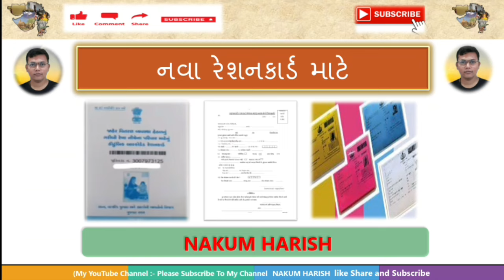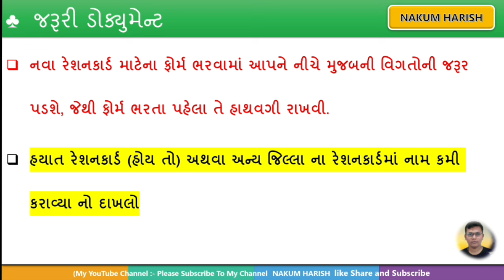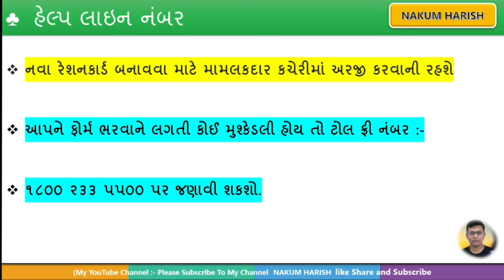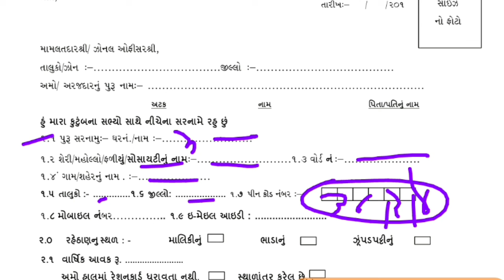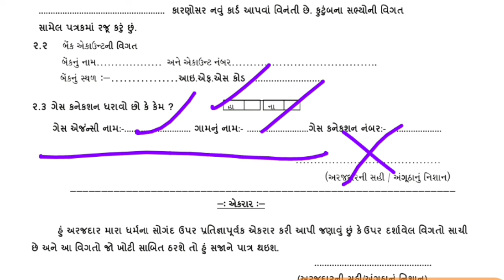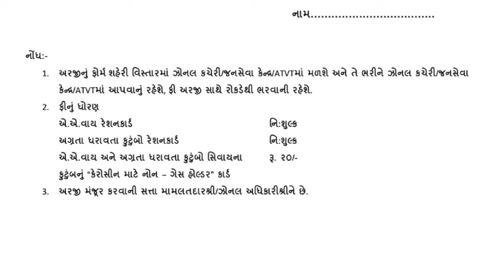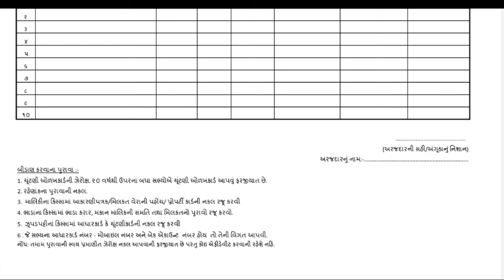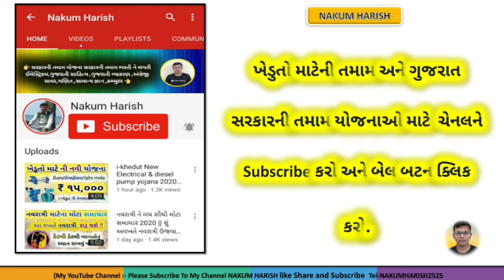how to Apply new barcode new ration card in Gujarat || new ration card document list |નવું રેશનકાર્ડ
newyojan2021-22

About this video : આ વિડીયો માં નવું રેશનકાર્ડ કેવીરીતે બનાવવું અને ફોર્મ ક્યાં ભરવું તેની માહિતી આપેલી છે

હેલ્પલાઈન નંબર:- 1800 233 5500

અમારી ટેલિગ્રામ ચેનલ નો મુખ્ય હેતુ તમમાં ને જાણકારી આપવાનો છે

i-ખેડુત પર આવતી તમામ યોજના નું પ્લેલિસ્ટ

government yojana
government loan schemes for womens
prime minister farmer pension scheme
deen dayal awas yojana
government scheme for girl marriage
new pension scheme central govt employees
government schemes for startups
pradhan mantri startup yojana loan
modi all yojna
government business schemes
govt schemes for self employment
cochlear implant government scheme
affordable housing scheme
government schemes for education
PANJARA POL SHSYA GUJARAT
panjara pol ahmedabad gujarat
list of panjrapole in gujarat
gaushala in gujarat
list of gaushala in gujarat

pmfby gujarat
pmfby gujarat 2020
pradhan mantri fasal bima yojana online registration
pak vima gujarat 2020
pradhan mantri fasal bima yojana list
pmfby kharif
crop insurance beneficiary list 20૨૦-૨૧
pmfby 2020-21
pradhan mantri fasal bima yojana details

 new khedut yojana
ikhedut yojna 2020
ikhedut portal 2020
ikhedut.gujarat.gov.in 2020
i khedut 2020
ikhedut tractor
ikhedut portal registration
smart agriculture
ibps afo
automated farming
cotton farm
smart farming
cotton farm
smart farming
smart agriculture
ibps afo
automated farming
multilayer farming
dbd agriculture
climate smart agriculture
vertical agriculture
biodynamic farming
traditional agriculture
agriculture
dbt agriculture
agriculture department
farming
agricoles
organic farming
agrisnet
ministry of agriculture
dpt agriculture

ration card delhi online apply 2020
new ration card online application
ration card apply
how to apply ration card online in GUJARAT
ration card login